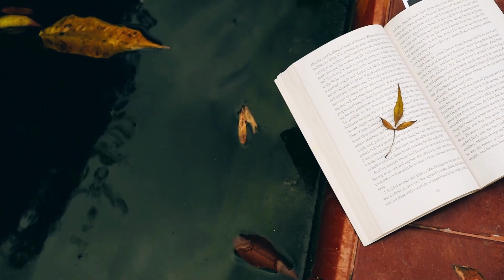powerful motivational speech malayalam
In this video, we tell the story of the ant. The ant is a simple creature, but it has an immense story to tell.
Iyusuff ali story,ma yusuff ali,yusuf ali malayalam speech,malayalam interesting stories,Important person in my life whatsapp status,Most special person in my life,ma yousuf ali house,ma yusuf ali,malayalam motivation whatsapp status,malayalam motivational speech,malayalam story,motivational speech,motivational video,never give up motivation,you are the most special person in my life,push yourself because no one else is going to do it for you,Inspirational story